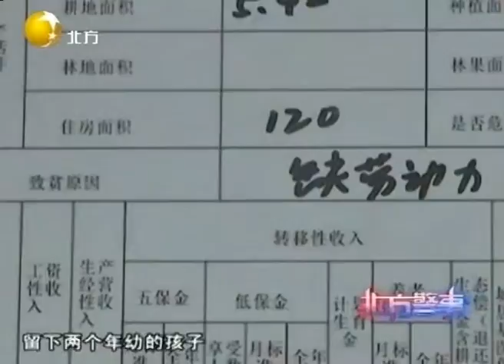儿子被残害后，儿媳便改嫁了，留下两个孩子由老两口抚养